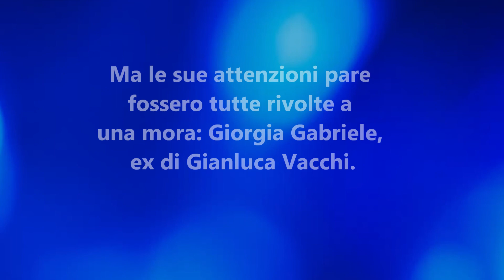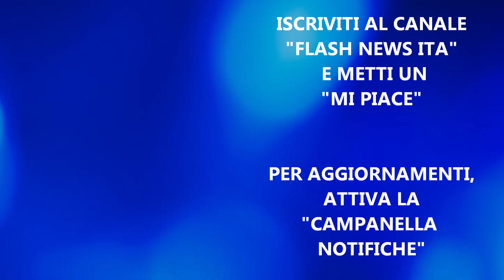Nuova fiamma per Raz Degan! E Paola Barale?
Altro che amore eterno per Paola Barale! Lei è l'ex di...